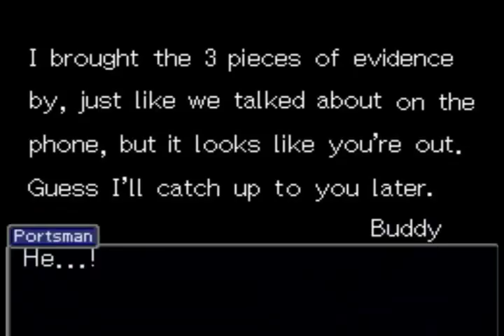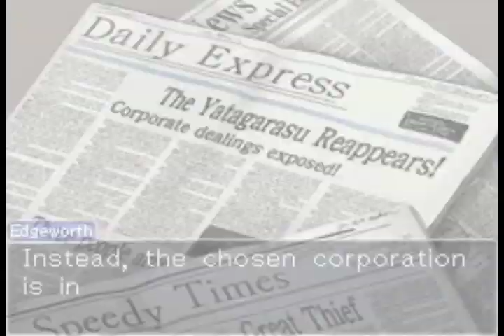Ace Attorney Investigations: Miles Edgeworth - Case 1: Part 8 (End)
That's right Mr. Portsman... you fail. You fail as a prosecutor!

Episode 1: Turnabout Visitor

Prosecutor Miles Edgeworth returns to his office after a month to find himself involved in the murder of a detective. Now he must use his skills involving logic and deduction to find the culprit responsible.

End of Episode 1: Turnabout Visitor